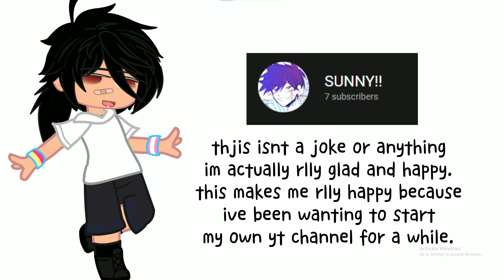hey guiys!11!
im rly jhappy abt this shit
tysm...